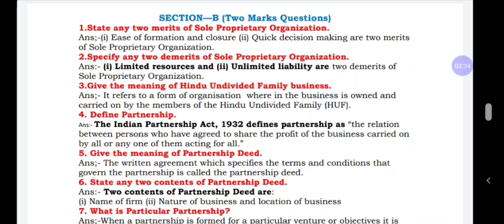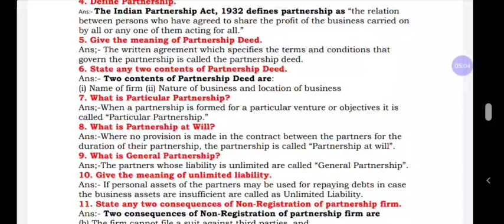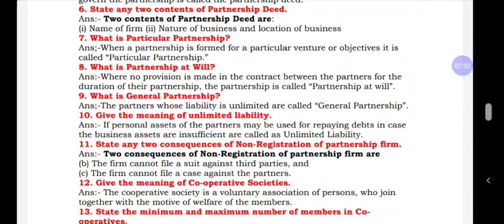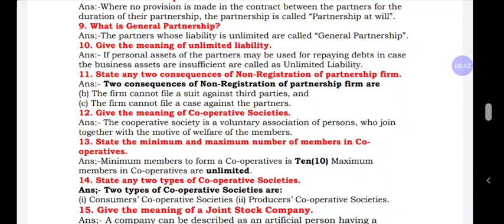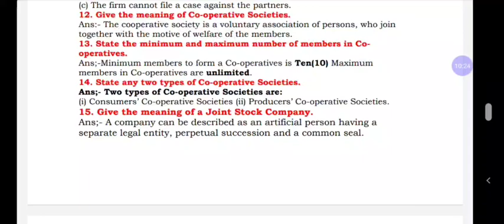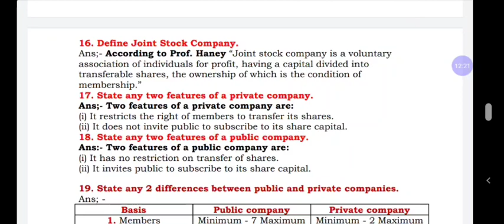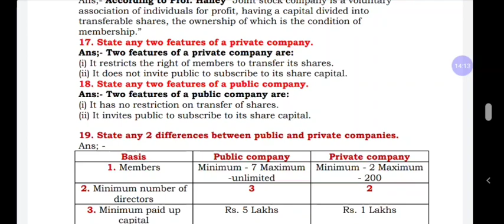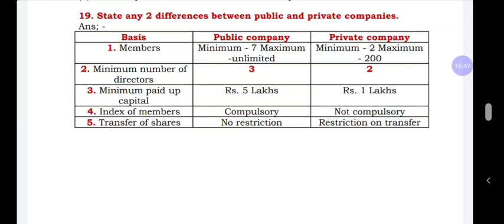Forms of business organisation Revision-2marks